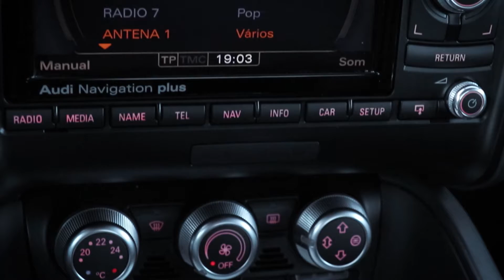Audi TT RS Plus | RIGORPRESTIGE AUTOMÓVEIS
💥𝐀𝐔𝐃𝐈 𝐓𝐓 𝐑𝐒 𝐏𝐥𝐮𝐬
🗓 05/2013
⚙ 2480cc 360cv🐎
🏁 118.320 Kms
⛽ Gasolina
🕹 Caixa Automática
🧲 Tração Integral
✅ Garantia 12 meses
💰 Financiamento até 120 meses